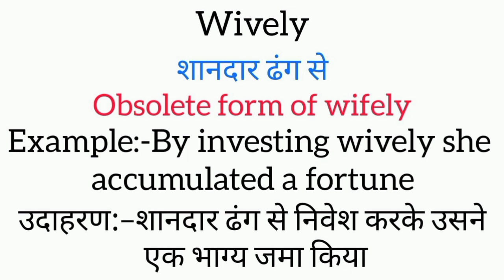Wively meaning in hindi || wively ka matlab kya hota hai || word meaning english to hindi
wively meaning in hindi
wively ka matlab kya hota hai
english to hindi
word meaning
what wively
wively का हिंदी अर्थ